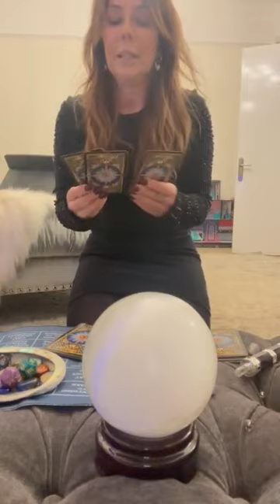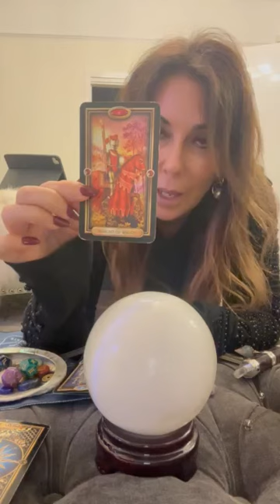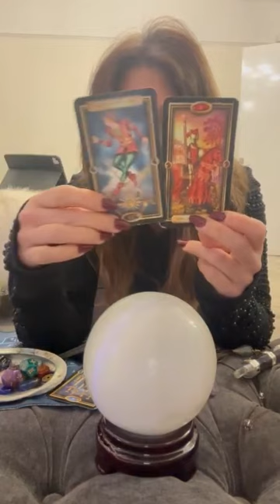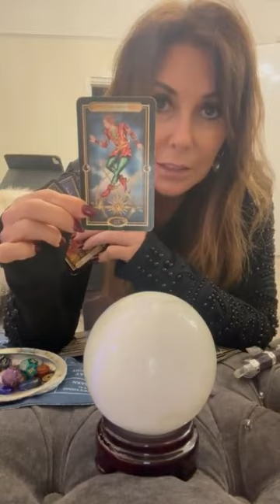Your Halloween Tarot Reading... Day of the Dead.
Here is your tarot reading for the 31st October.